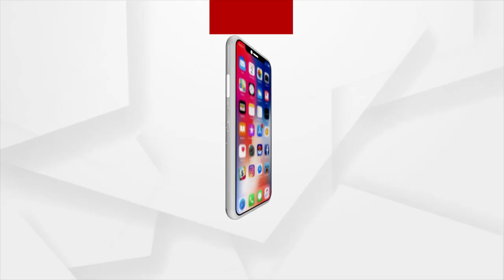Argus Special Sports News